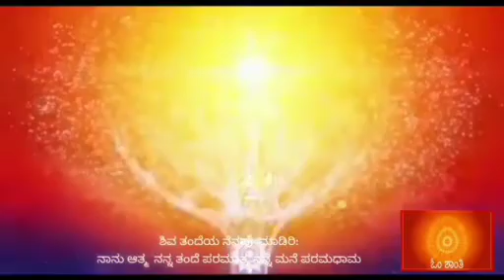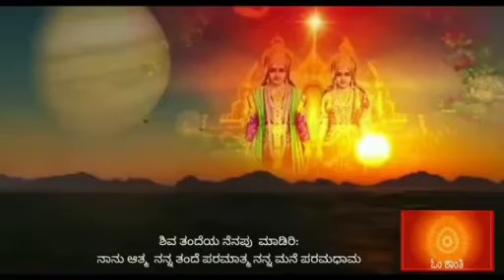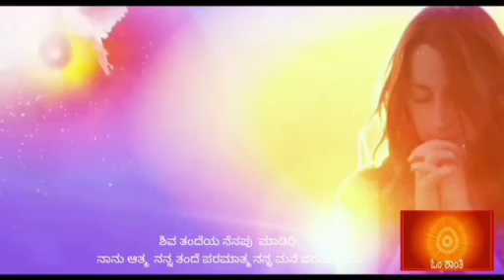3-10-2020 Kannada Murali full listen in soul conscious Shiva Bhagwanvacha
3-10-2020 Kannada Murali full listen in soul conscious Shiva Bhagwanvacha